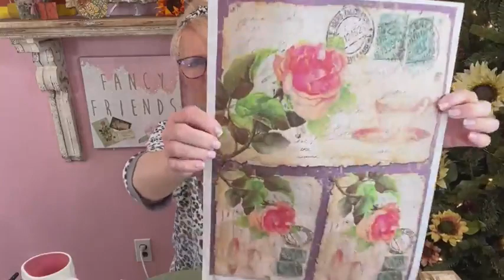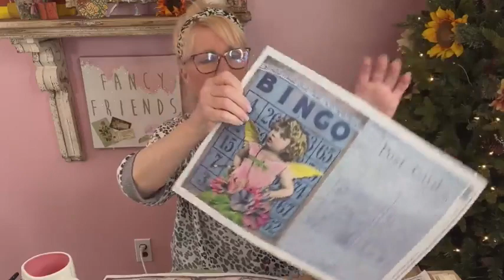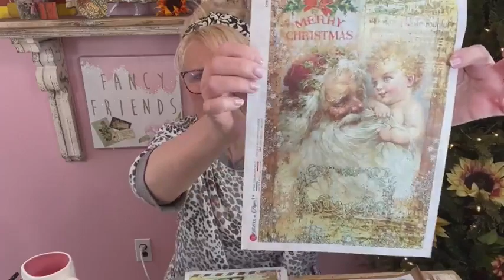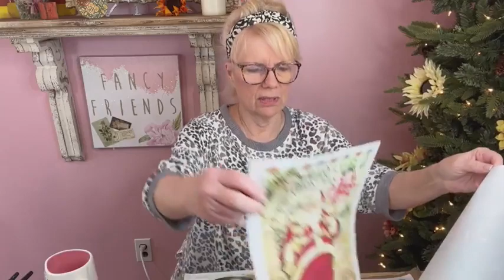Beautiful DIY home decor created with decoupage and Fine line crackle.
Hi everyone. I am Kim from Yesterday's Tomorrows. Come and join me while I show you how to take an inexpensive plastic charger and turn it into beautiful home decor with just some beautiful decoupage rice paper from Decoupage Queen and Fine line crackle from Pentart.
You can find me almost daily on Facebook. Would love for you to check me out there too.